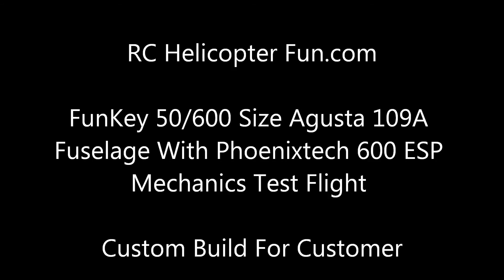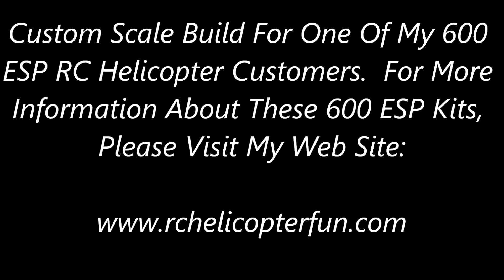Agusta 109A Test Flight March 15, 2016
Test flight of custom scale build for a customer. Fuselage is a FunKey 50/600 size Agusta 109A. Mechanics are the Phoenixtech 600ESP kits I sell. Customer supplied his own electronics package: Align 8 series HV brushless servos, Bavarian Demon 3SX FBL system, RotorStar 600 1100KV motor, & Castle Creations Phoenix Edge 100A ESC.

Three different governed head speeds were used in this flight test (1450, 1525, &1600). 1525 RPM is a nice all round speed on this particular setup for realistic scale flight. This speed gives a solid 8 minutes with 6S 5000 mAh packs.